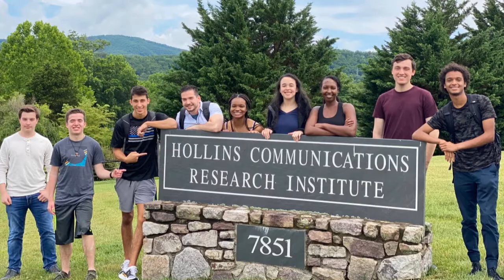HCRI Stuttering Therapy - Our Focus is on You!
Stuttering.org... HCRI's 12-day therapy program works with a full range of stuttering types from mild to severe. Our specially trained clinicians focus on the unique stuttering challenges of each individual with one-on-one guidance and therapy technology that make fluency skills easier to learn and sustain over the long term.